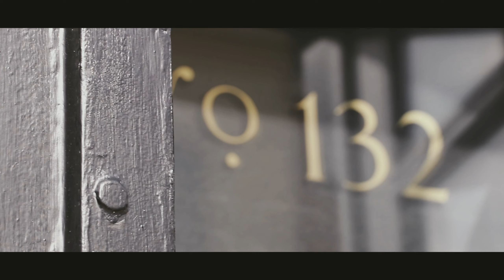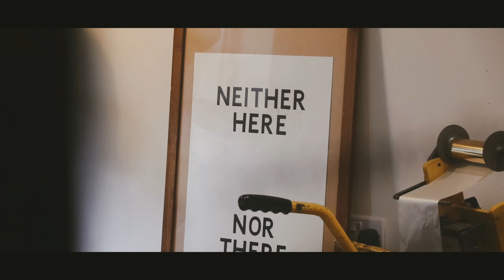The Press House - Letterpress Cafe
a Small independent cafe in Devon, UK